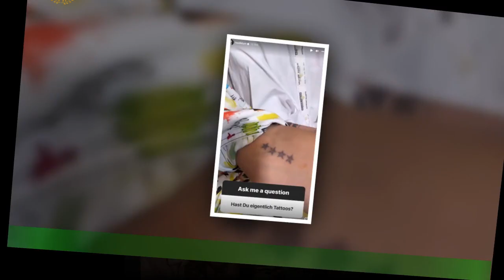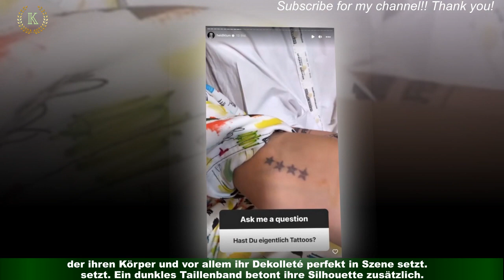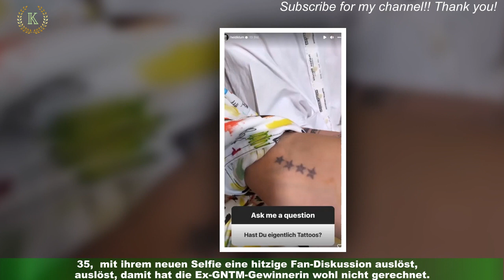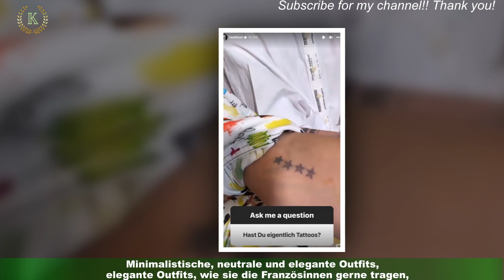Heidi Klum: Sie zeigt ihre für Tom Kaulitz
Eine Fragerunde auf Instagram initiiert Heidi Klum, 49, äußerst selten. Umso schöner,dass sich das Model nun Zeit für die vielen Fragen seiner Fans nimmt, und diese ganz privat beantwortet.So erkundigt sich ein Instagram-User nach Heidi Klums Tattos – und bekommt prompt eine Antwort inklusive Foto-Material.